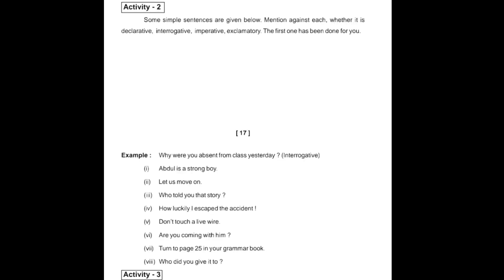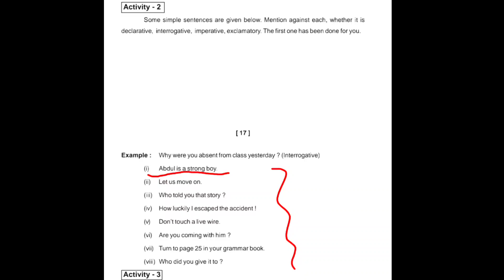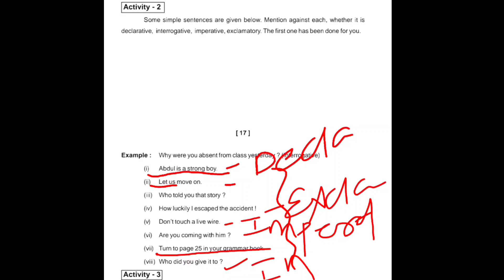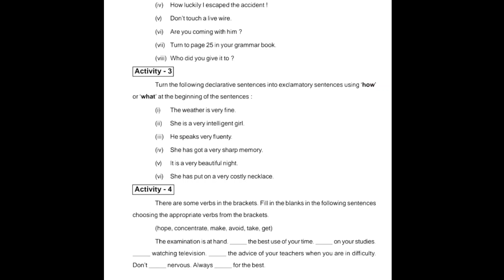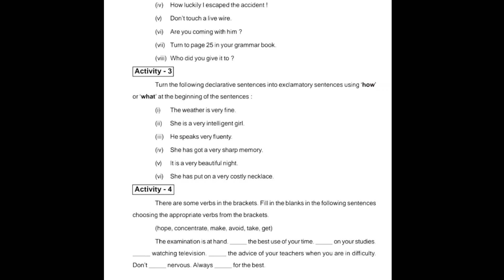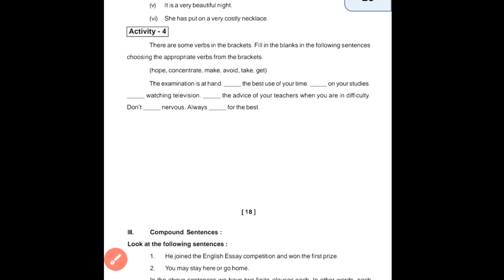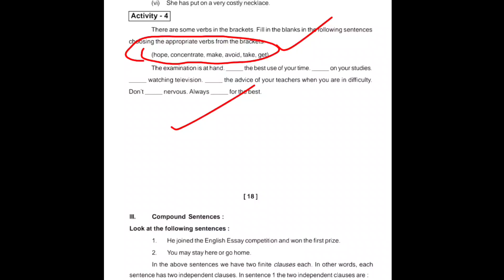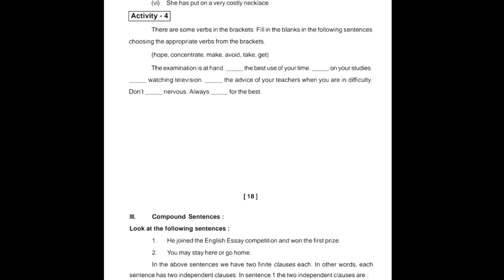types of sentence class 10 odia medium